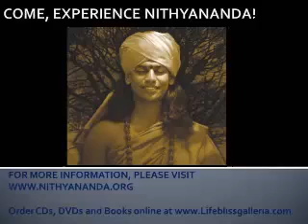2008 Shivarathri Message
This video contains Shivarathri message delivered to devotees all over the world on the occasion of Mahashivarathri on March 6, 2008 by living enlightened master Paramahamsa Nithyananda.